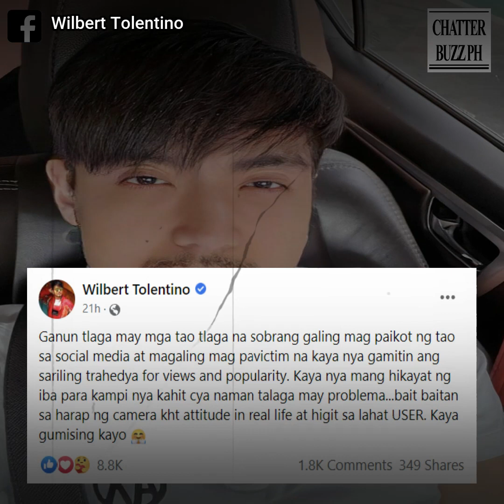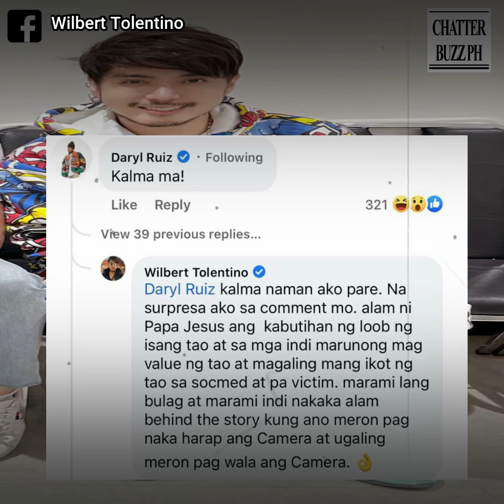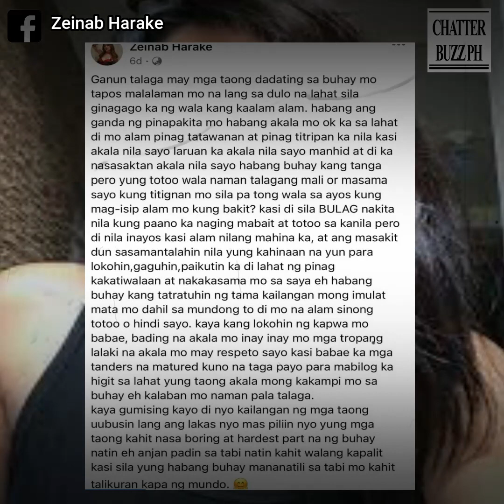Pasaring ni Wilbert Tolentino, para nga ba kay Zeinab harake?